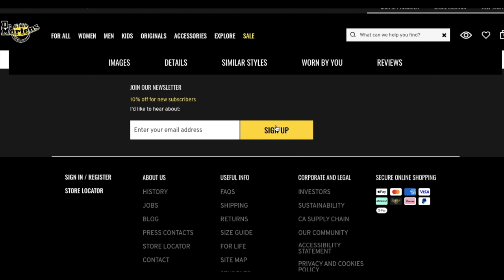Unboxing Dr. Martens RICKI NAPPA LUX LEATHER 3-STRAP PLATFORM SANDALS with its 5-Star Reviews Online